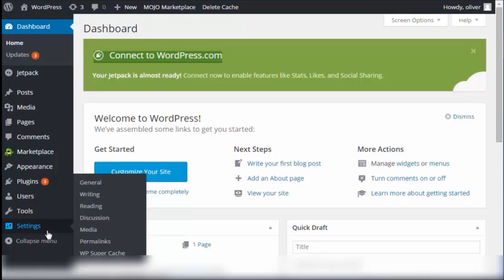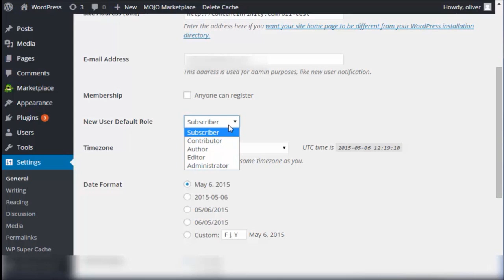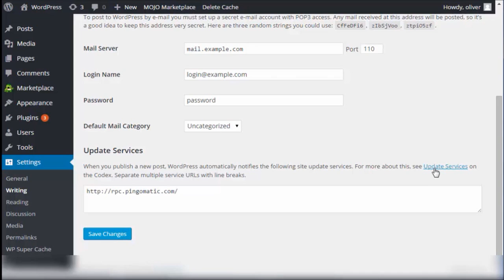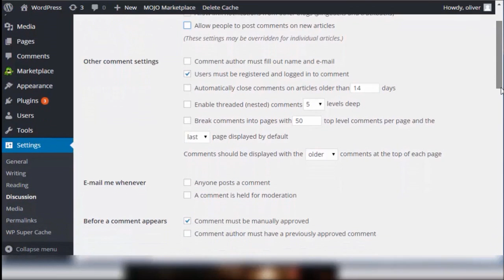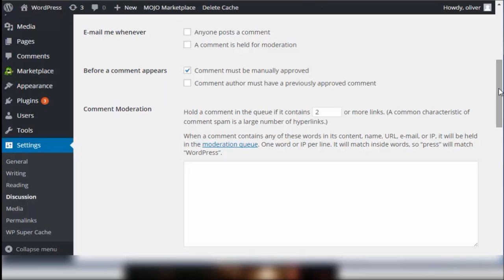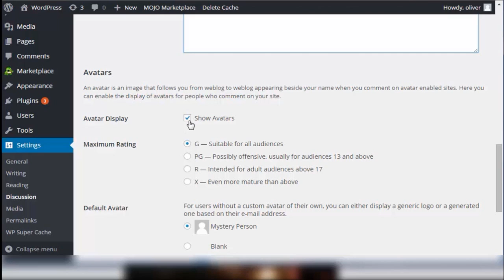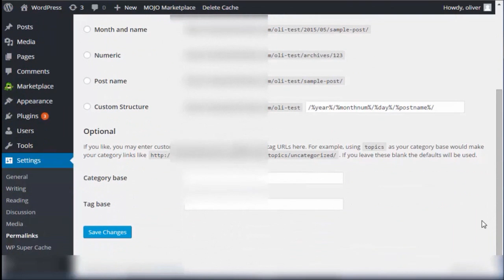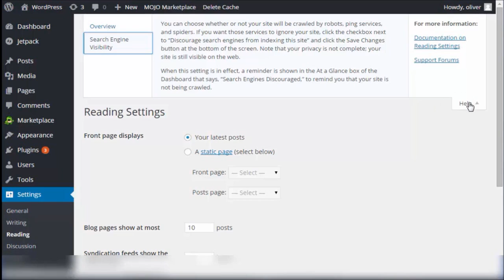Settings In Wordpress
Understanding the settings in Wordpress and how they work.